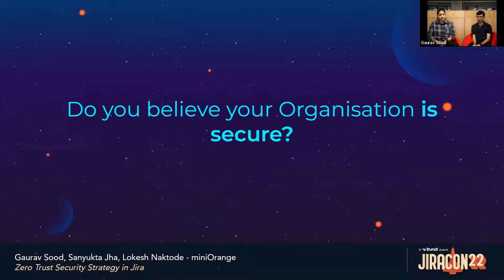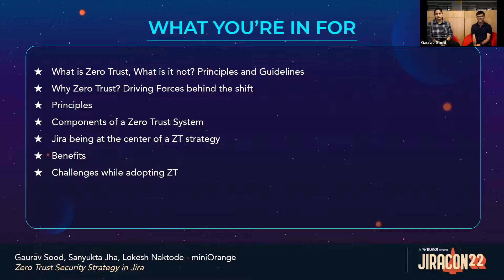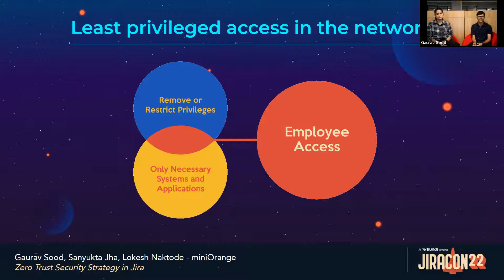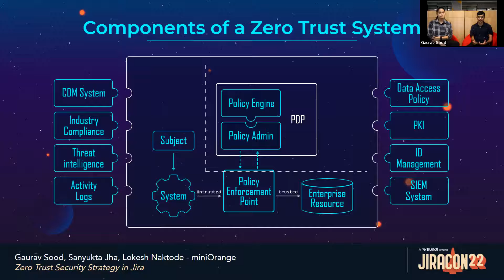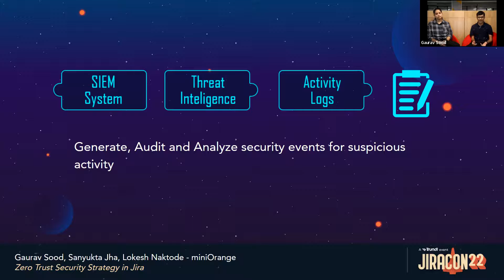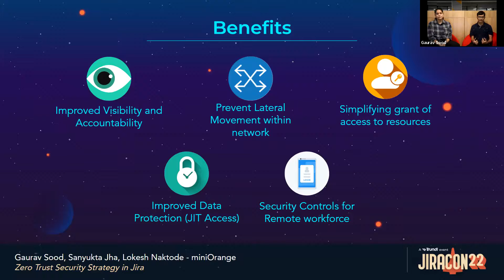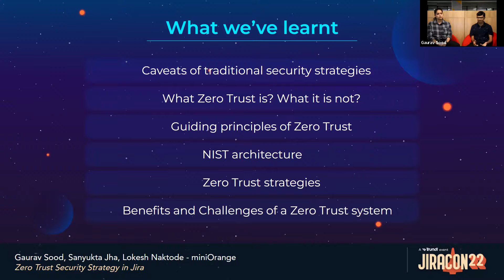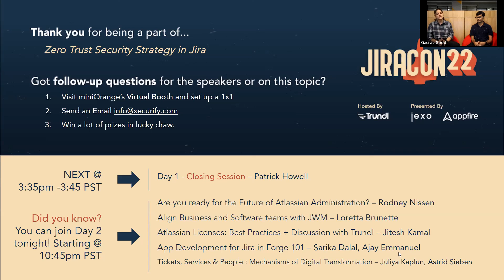Zero Trust Security Strategy in Jira by Gaurav Sood + Sanyukta Jha + Lokesh Naktode, Miniorange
Speakers: Gaurav Sood, Lokesh Naktode, Sanyukta Jha

“Zero Trust” is a cybersecurity strategy wherein security policy is applied "never trust, always verify" as opposed to “assumed trust.” A well-tuned Zero Trust architecture leads to simpler network infrastructure, a better user experience, and improved cyber threat defense. This session will provide a brief overview of Zero Trust, one of the most important aspects of cybersecurity. As a result, attendees will be able to make Jira-based applications even more secure. Aside from this, we will consider various add-ons that will improve Jira's security.

Want to connect to these JiraCon Speakers to get help on your Atlassian platform?

Trundl is a Platinum Enterprise Atlassian Solution Partner, and the host of JiraCon. We're Jira enthusiasts, team players, and change agents for the Atlassian Community. We love to make Atlassian customers maximize their use of Jira, Confluence, Jira Service Management, Bitbucket.

What else do we do? - Atlassian Licenses - Jira Cloud Migrations - Agile Transformations - Atlassian Data Center Management - Jira Administration / Managed Services - ITSM / ESM Enablement - M&A Atlassian Instance Support About Trundl - Global Locations in the US, India and Canada - 95% retention rate with Atlassian Customers - Customer-focused engagement model - Transparent pricing & estimations - Good faith partners in providing strategic platform & tooling advice Learn More @ Trundl.com